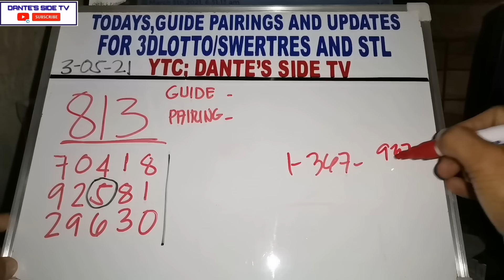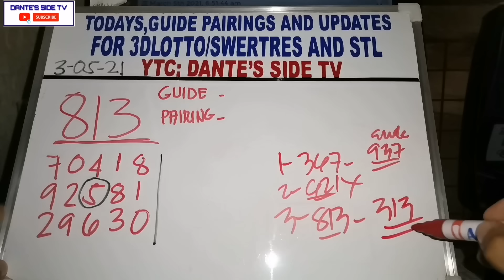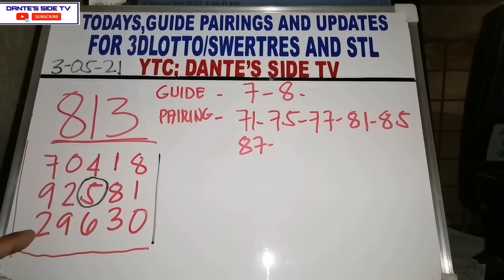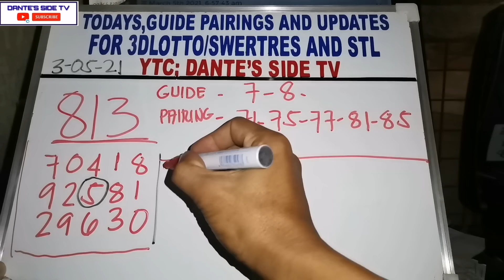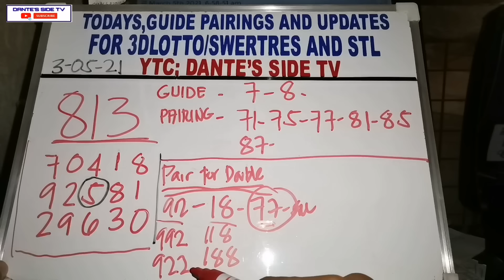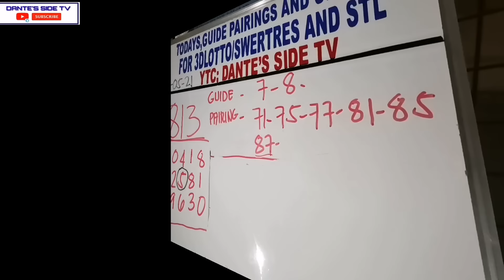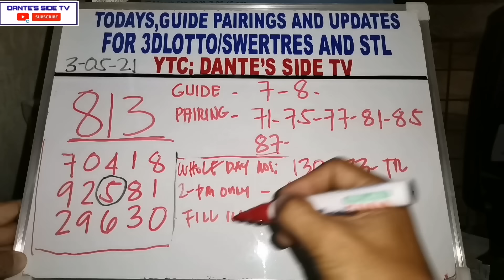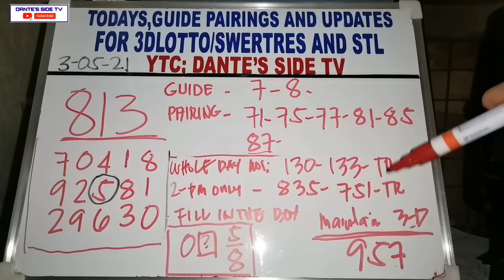SWERTRES /3DLOTTO AND STL GUIDE, PAIRINGS AND UPDATE TODAY..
Todays guide and pairings based on the previous result for 3DLOTTO and stl..